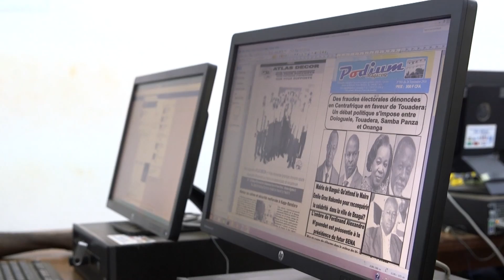Soutien à la Maison de la presse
Le Programme des Nations Unies pour le Développement a offert 25 ordinateurs à la Maison de la Presse afin d’améliorer les conditions de travail des professionnels des médias en Centrafrique.

La Maison de la presse a pour vocation de faciliter le fonctionnement des médias centrafricains en leur offrant notamment un accès à Internet.